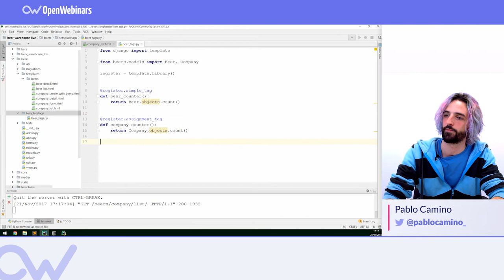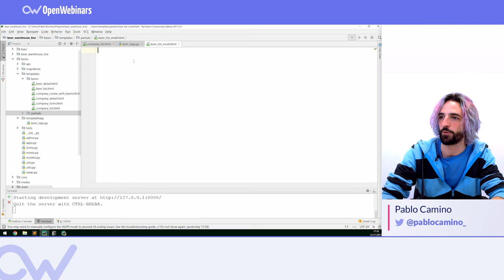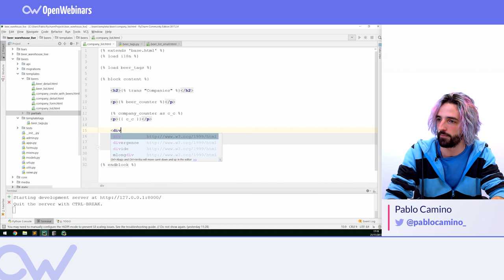CREA TUS PROPIOS TEMPLATE TAGS EN DJANGO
Crea template tags para tus proyectos de Django. Hay veces que los tags que vienen por defecto no son sufuciente, para ello creamos los nuestros propios.

La funcionalidad de crear tus propios template tags es aumentar la funcionalidad de Django con tags personalizados.